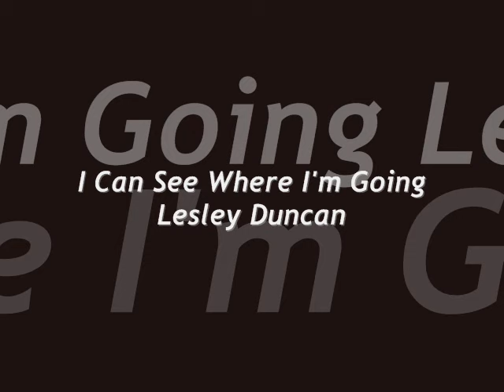Lesley Duncan - I Can See Where I'm Going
from the album  "Moon Bathing" (1975)
・Lesley Duncan : vocals / guitars
・Chris Spedding : guitars